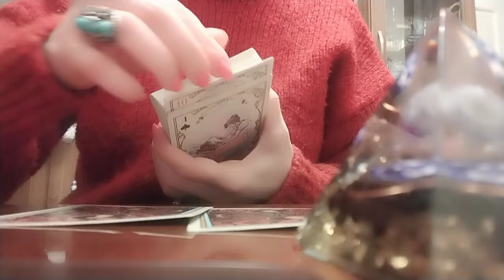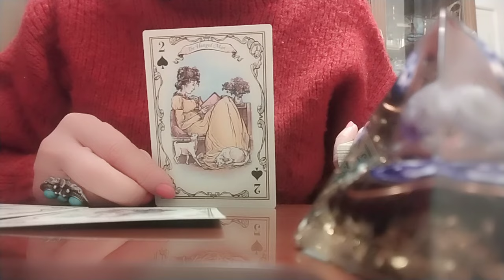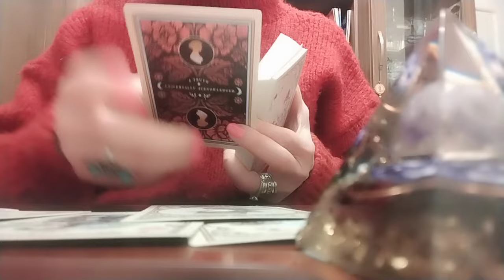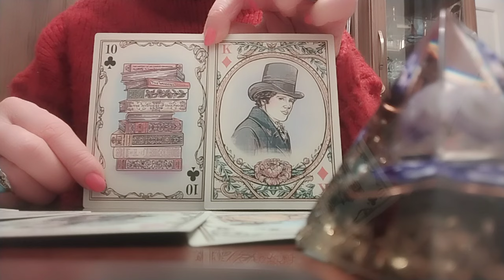დაგირეკავთ თუ არა? მოვა თუ არა? მოგილოცავთ თუ არა?/მისი ნაბიჯები!👩‍❤️‍💋‍👨🕊️🌟✨🥰599577343